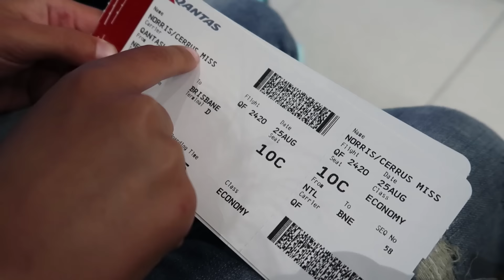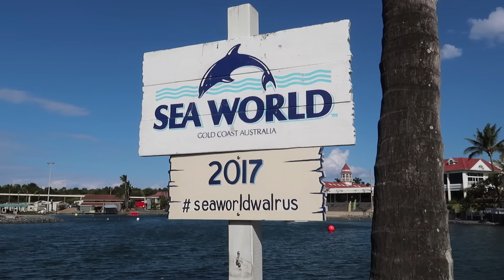TODAY SHOW - BEHIND THE SCENES - PART 1 || THEME PARK RIDES || Australian Kid Surfer Sabre Norris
Sabre Norris & Sockie Norris testing rides for the TODAY SHOW behind the scenes.
VLOG of what it's like Behind the Scenes of the TODAY SHOW filming theme park rides for the show with Karl Stefanovic and Lisa Wilkinson with Sylvia Jeffries.

 "Kid Surfer Sabre Goes to the Kids' Choice Awards" on "The Ellen Show"
Ellen sent the vivacious young Australian to the Kids' Choice Awards to be her orange carpet correspondent. Check out her slime-tastically fun time!

Sabre's original interview with Karl Stefanovic on the TODAY SHOW

One of my funniest videos